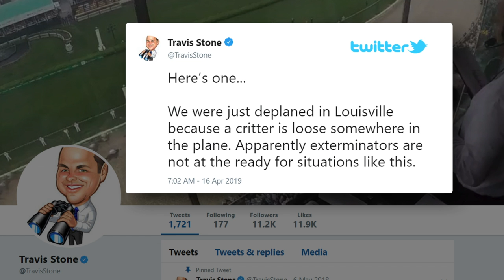Live With Lee & Hayley: Hot Topics: April 16, 2019